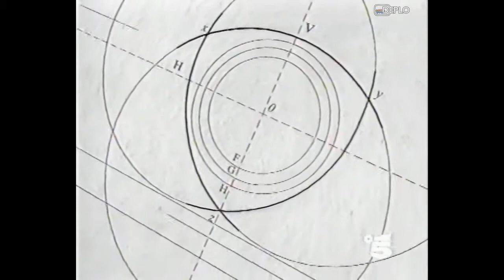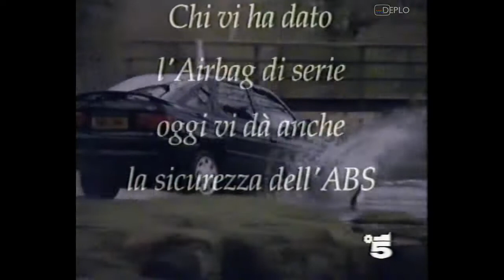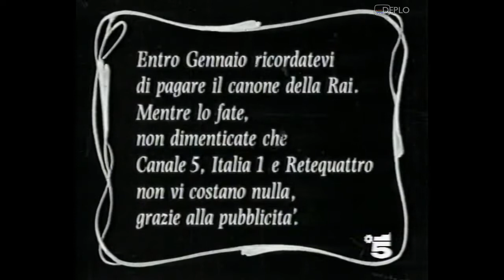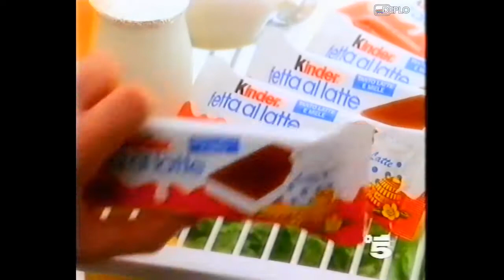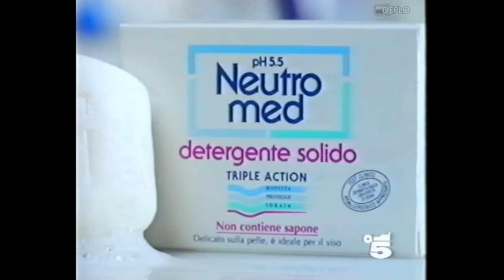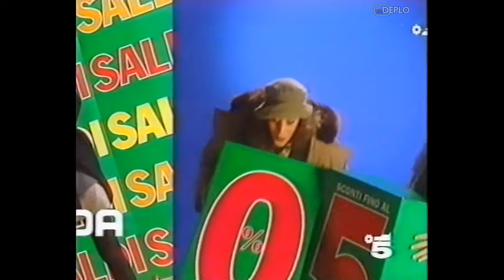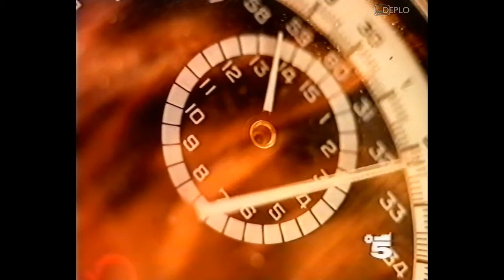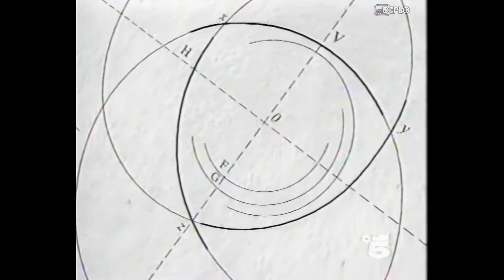20/1/1995 - Canale 5 - 6 Sequenze spot pubblicitari e promo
Serie di 6 sequenze di spot pubblicitari e promo, registrata da Canale 5 durante la serata di venerdì 20 gennaio 1995 su VHS.

Contenuto delle sequenze:
00:00 - Promo "Champagne" - Canale 5 (sponsorizzato da Pino Silvestre)
00:51 - Spot Lancia Delta
01:12 - Spot collant Golden Lady
01:43 - Spot caramelle Dietorelle Ice
01:54 - Spot Seat Cordoba
02:04 - Spot fette biscottate Mulino Bianco
02:45 - Spot settimanale per ragazze Magazine Gruppo Editoriale Universo
03:16 - Spot Rover Tourer
03:31 - Spot inframe pellicole Kodak Gold
03:36 - Promo "Complotto di famiglia" - Canale 5
04:20 - Spot Ford Escort ABS
04:51 - Spot dolcificante Dietor
05:07 - Spot Kinder Delice
05:38 - Spot aspirapolvere Siemens
05:48 - Spot detergente Aiax Gel 2in1
06:29 - Spot idratante mani Infasil
06:59 - Spot detersivo Dixan Henkel
07:15 - Spot caramelle Dietorelle
07:46 - Spot Rover Tourer
08:02 - Cartello istituzionale gratuità reti Fininvest
08:18 - Promo "Un mondo senza sole" - Canale 5
08:52 - Spot Pocket Coffee Ferrero
09:08 - Spot Y10 Autobianchi-Lancia
09:39 - Spot tonno Rio Mare
09:59 - Trailer "Stargate"
10:10 - Spot fondotinta Eclamat Phas
10:30 - Spot gel Touch'in Studio Line L'Oreal
10:51 - Spot aspirapolvere Siemens
11:02 - Spot Kinder Fetta al Latte
11:18 - Spot chewing gum Trident
11:48 - Spot Opel Astra SW
12:19 - Spot inframe pellicole Kodak Gold
12:25 - Promo "La figlia del Maharaja" - Canale 5
13:04 - Spot Mon Cheri Ferrero
13:20 - Spot Mitsubishi Pajero, Space Star e Space Runner
13:51 - Spot detergente solido Neutro Med
14:02 - Spot Fruttasfoglia Mulino Bianco
14:32 - Spot caramelle Dietorelle Toffee
14:43 - Spot aspirapolvere Siemens
14:53 - Spot Amaro Montenegro
15:24 - Spot Burghy
15:55 - Spot Ferrero Rocher
16:26 - Spot Lancia Delta
16:47 - Promo "Quei bravi ragazzi" - Canale 5
17:21 - Spot Peugeot 106
17:51 - Spot Nutella Ferrero
18:22 - Spot Burghy
18:53 - Spot regali Max Collection IP
19:08 - Spot FS-Ferrovie dello Stato (con Adriano Celentano)
19:39 - Spot saldi da Standa
19:59 - Spot Nidi in regalo con prosciutto Rovagnati
20:30 - Spot Golia Bianca (con Licia Colò)
21:01 - Spot Audi A4
21:32 - Promo "Fiorello Show" - Canale 5
22:11 - Spot Twix
22:41 - Spot Mazda Lantis
22:57 - Spot carni Natura Più da Standa (con Wilma De Angelis)
23:29 - Spot pannolini Pampers
23:44 - Spot Aspro
24:15 - Spot dentifricio Colgate Baking Soda
24:45 - Spot linea Cupra Viso Ciccarelli (con Barbara De Rossi)
25:16 - Spot supplemento TuttoSoldi La Stampa
25:27 - Spot Lancia Delta
25:47 - Spot prosciutto Le Plus Bon Parmacotto (con Christian De Sica)